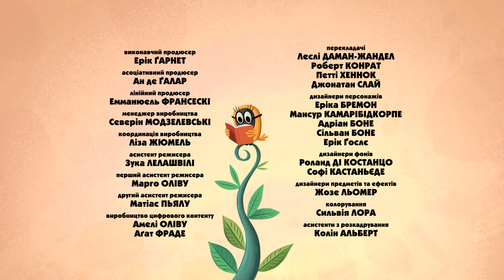Зіп-зіп (54 серія - Полювання на мишу)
Full HD - 1920х1080.
Французький комічний мультфільм про диких звірів, які переодягнулися у нові костюми і оселилися у міської родини Лівінгстонів.
Країна виготовлення - Франція (GO-N Productions).